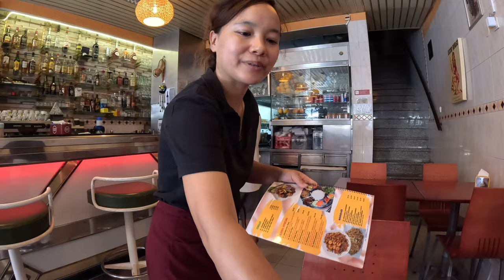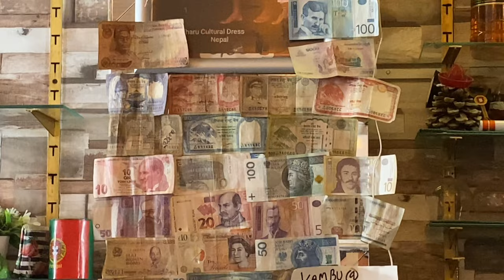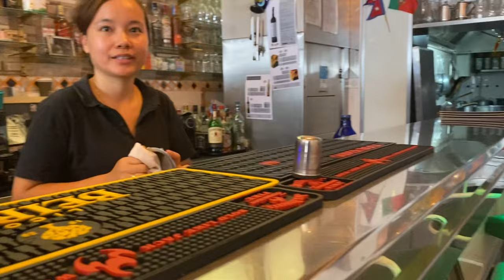Lisbon vlog: Mitho Kura nepali did Bahini haru sanga//portugal